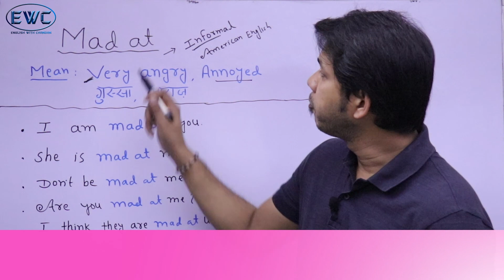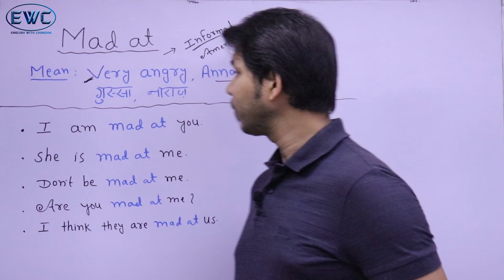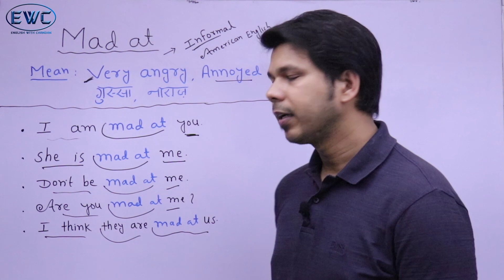MAD AT IN ENGLISH SPEAKING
This video is about an advance English structure "MAD AT"